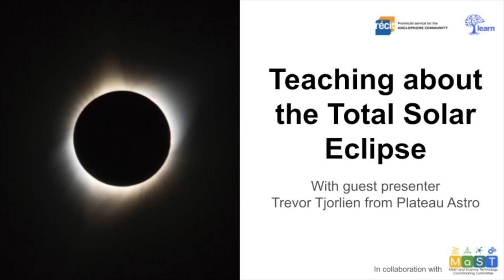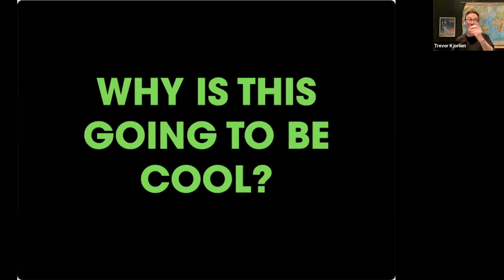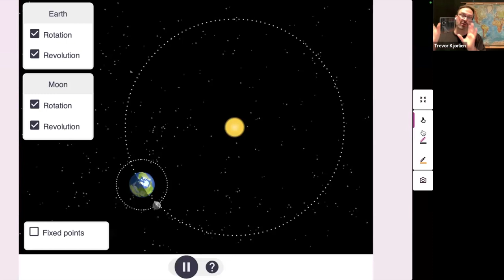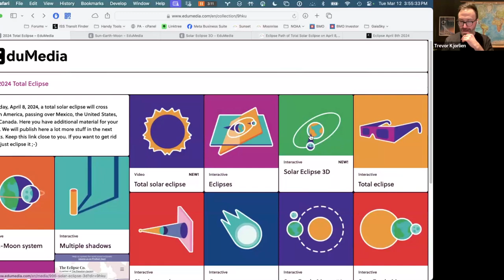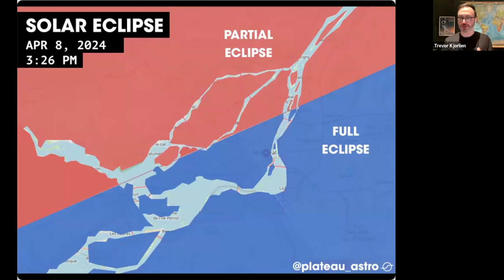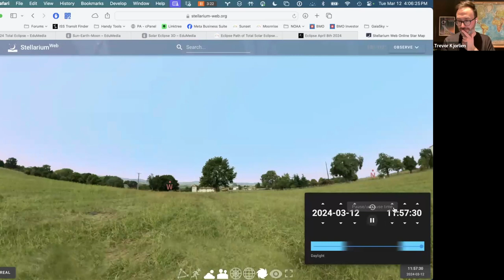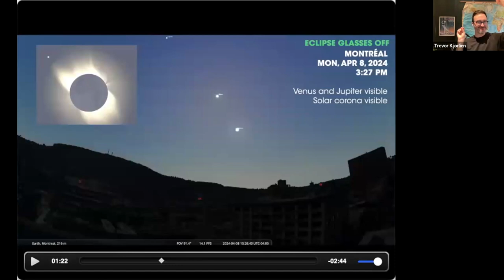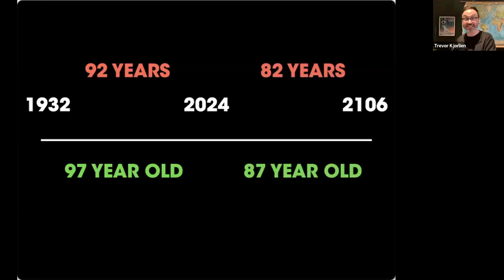Teaching About The Total Solar Eclipse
In this webinar, we’ll learn all about the upcoming total solar eclipse coming to Quebec on Monday, April 8th.

With guidance from Trevor Kjorlien, Space Educator from Plateau Astro, we’ll learn how to teach what a solar eclipse is with simple physical models and free software tools. We’ll learn about the path of totality, what the eclipse will look like from the ground, and some suggested tips for that Monday afternoon.

This webinar is a collaboration between LEARN RÉCIT Provincial Service for the Anglophone Community, Plateau Astro, and MaST Coordinating Committee.

LEARN
4190, rue Garand Suite 201